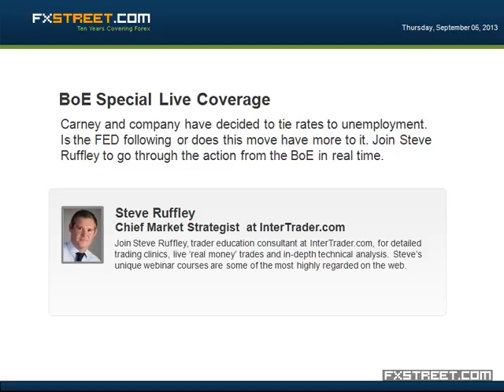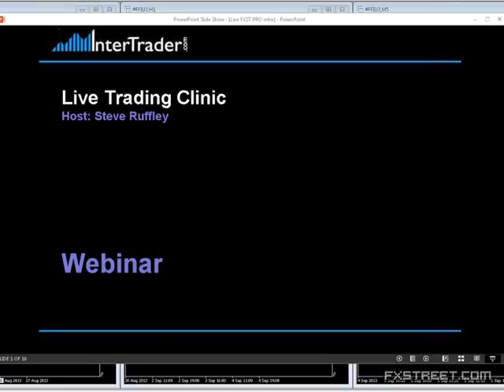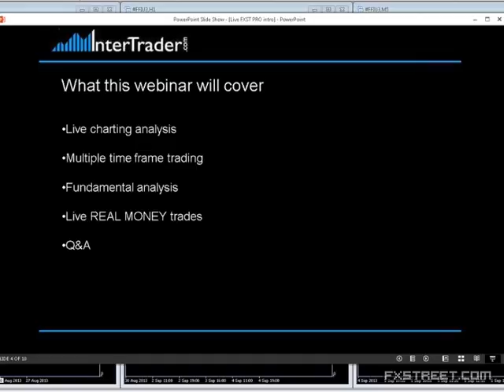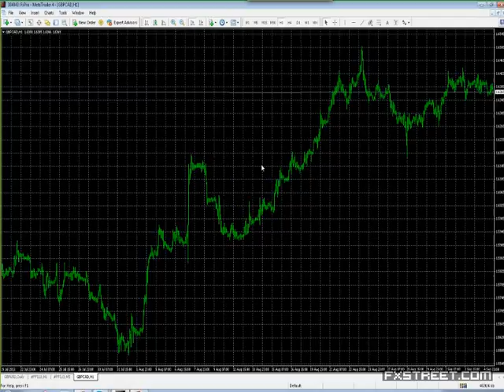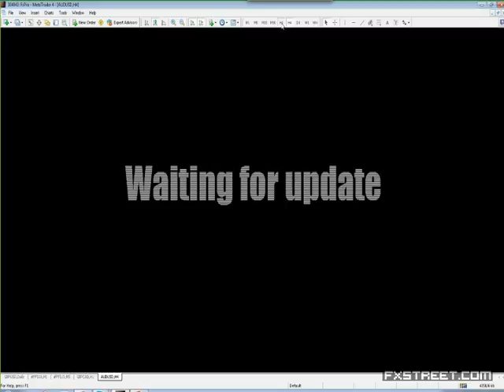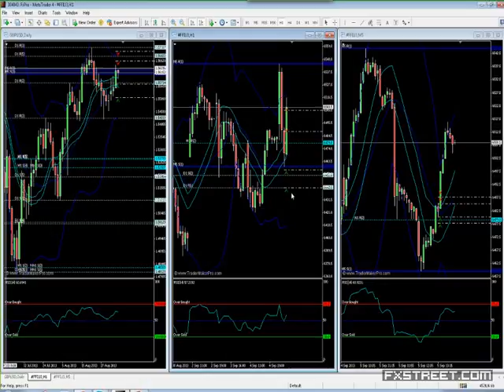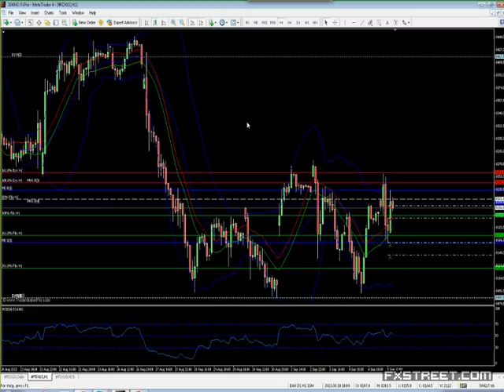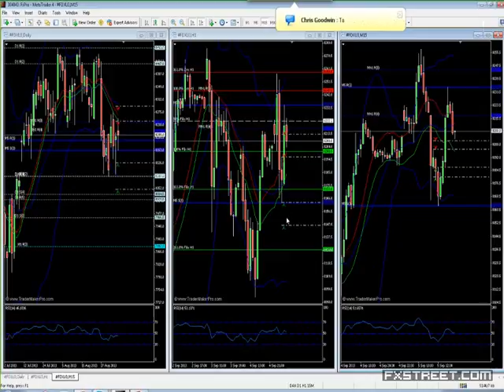Steve Ruffley: BoE Special Live Coverage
Date of issue: 05 September 2013. Speaker: Steve Ruffley. Carney and company have decided to tie rates to unemployment. Is the FED following or does this move have more to it. Join Steve Ruffley to go through the action from the BoE in real time. Join in the BoE rate decision live with Chief market strategist Steve Ruffley at Intertrader.com for live trading calls and hawkish and dovish translations.